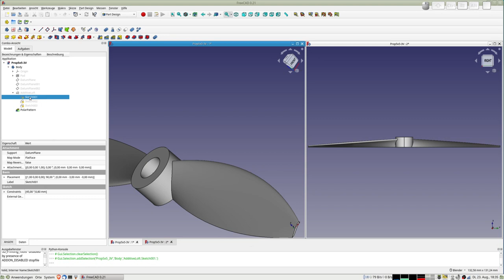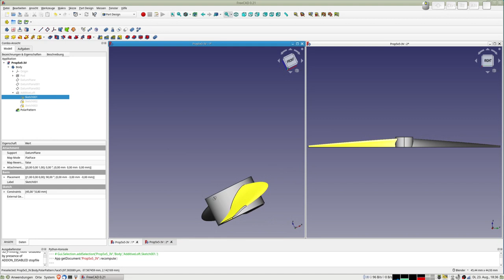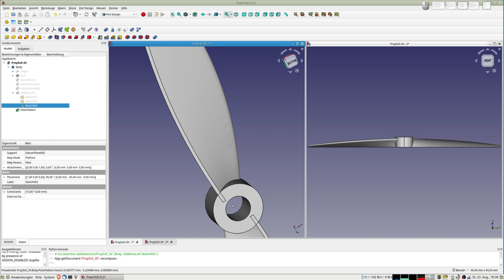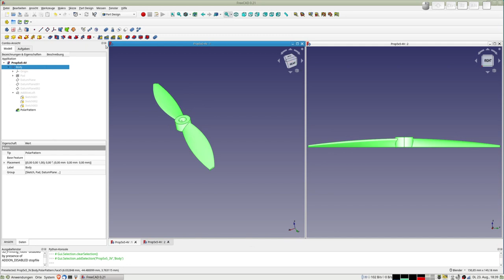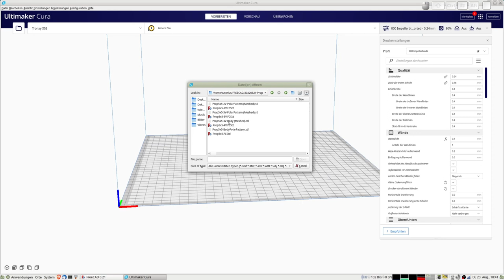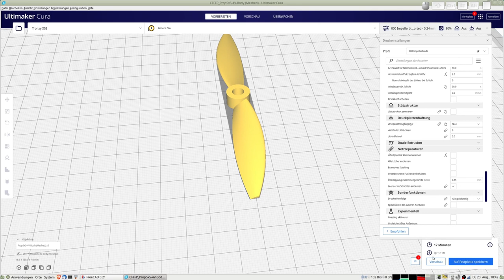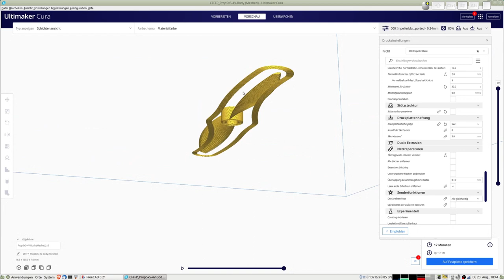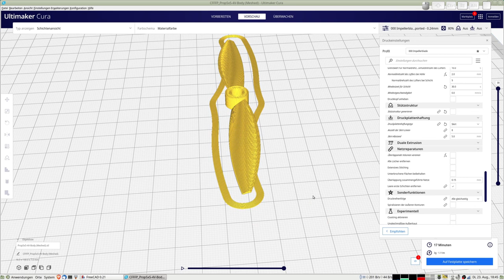FreeCAD - Modellflug-Propeller, Verbesserungen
Der Propeller aus dem ersten Video ist zu schmal, auch ist die Dicke der Blätter zu klein. Hier ein neuer Entwurf.